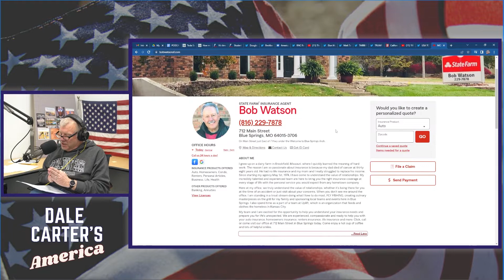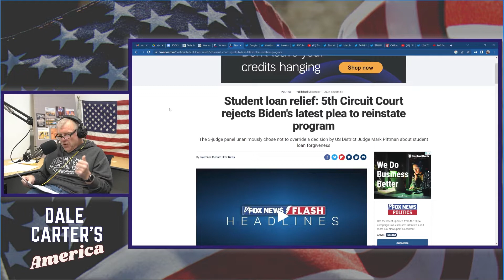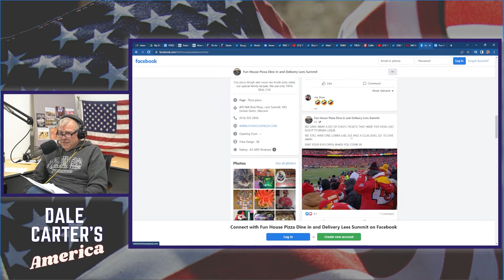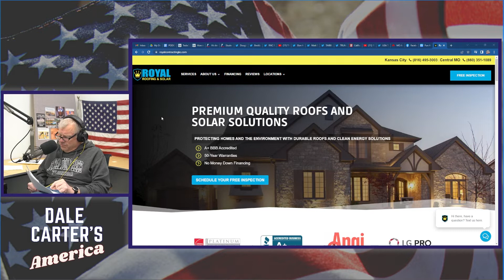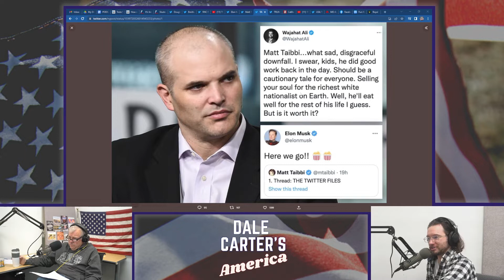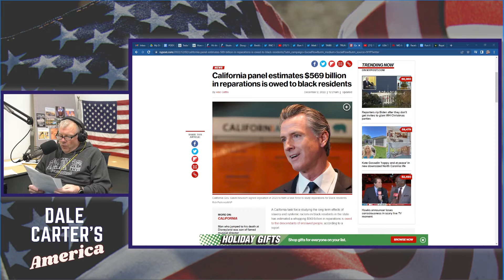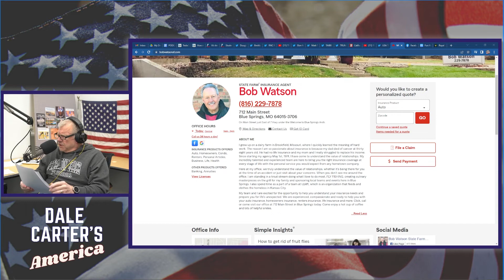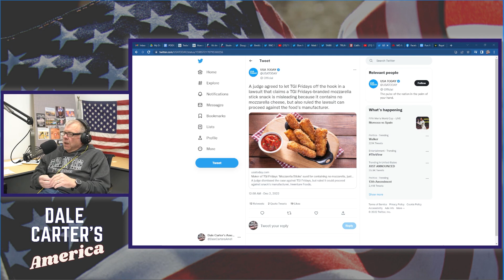DCA96 - THE TWITTER FILES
In this episode, a lot has happened at Twitter and throughout the media and elections over the past 2 and a half years. What can we learn and what can be done to restore public trust? Also, California seeks reparations, forcing businesses to cater to your beliefs, an election denier for House Minority Leader, and a lawsuit over "mozzarella" sticks.